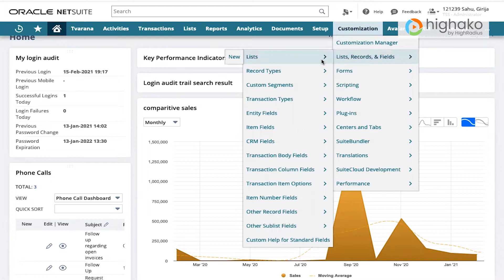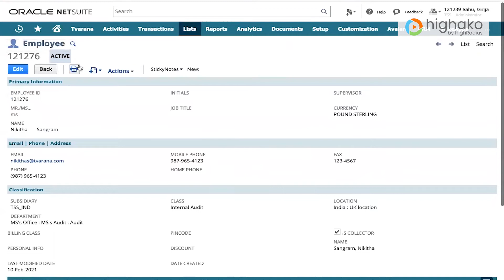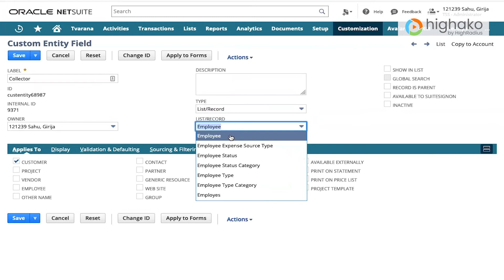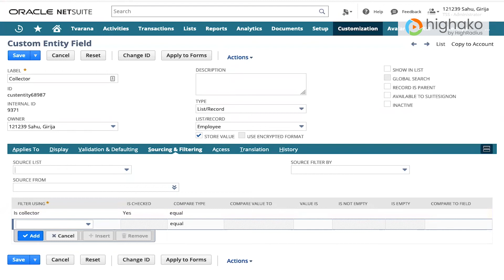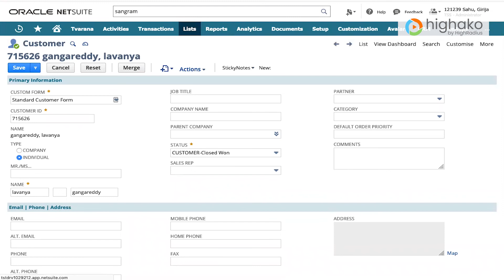Netsuite Collections Worklist - Segmentation & Prioritization | Examples & Strategy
3 out of 5 collectors fail to collect effectively concludes a recent survey by Highako.com. This is a sad but harsh reality given how much a collector spends calling and dunning customers.

One of the core reasons for this challenge is the inability to segment your customers into the right buckets and prioritize the right customers to follow up. Well, NetSuite solves this problem for you.

This course helps you segment customers for collections into buckets of strategic accounts. It also provides an insight into the collections process for faster operations.

Last but not the least, this course will help you track past-due invoices. It will also help you check a customer's open balance and analyze past due balance.

Highako Academy brings together more than 20 credit-collections industry leaders and attorneys including Robert Shultz, Scott Blakeley, and Wanda Borges to bring bite-sized, on-demand, job-relevant online learning to credit, and collections professionals worldwide. We offer a range of micro-learning opportunities—live workshops, course modules, skill assessments, downloadable resources, and community forums.